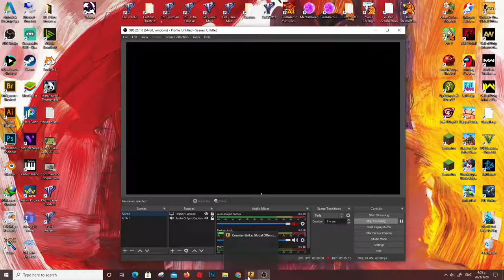CS:Go - Counter Strike Gameplay PC HD